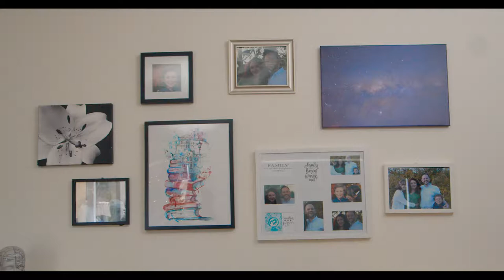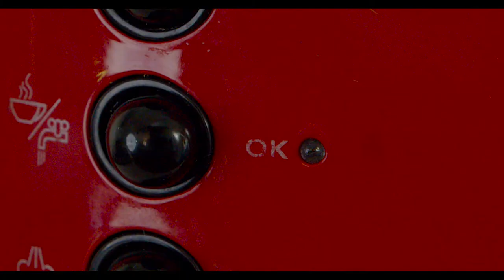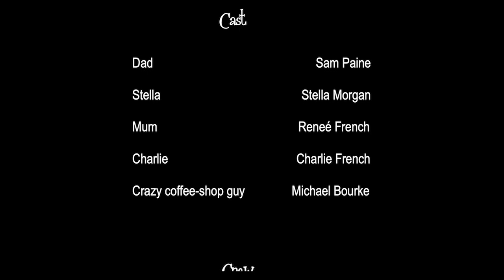Devil Bean | Horror-Comedy Short Film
After gifting a coffee machine to their father on Christmas, this picture-perfect family is thrown into the jaws of a horror-come-anti-drug flick as the dad’s addiction tears their family apart.

This film was proudly funded by the NSW Government through Arts Restart Grant.